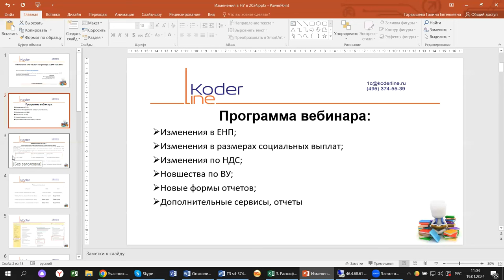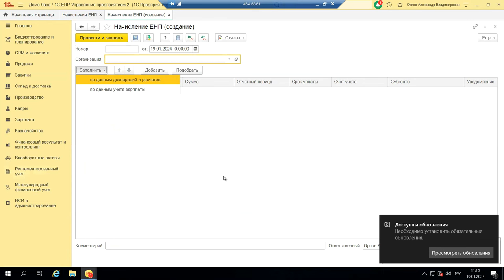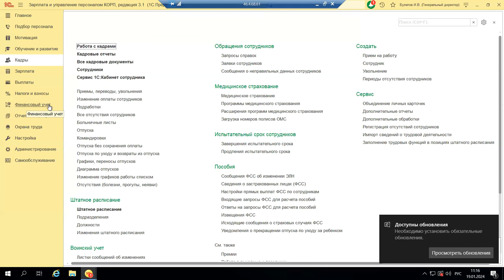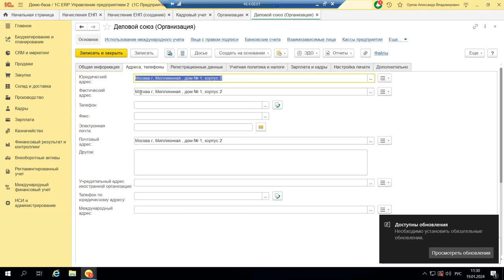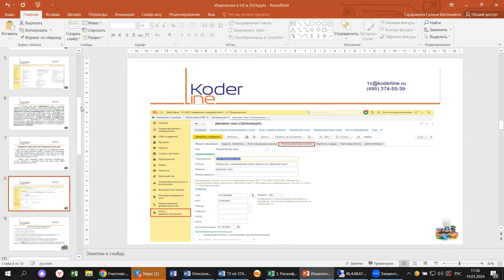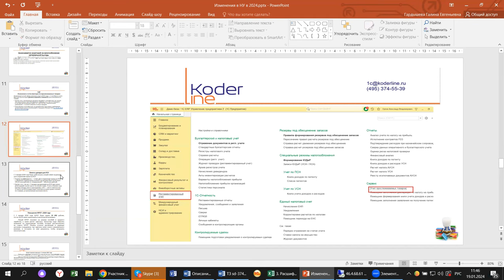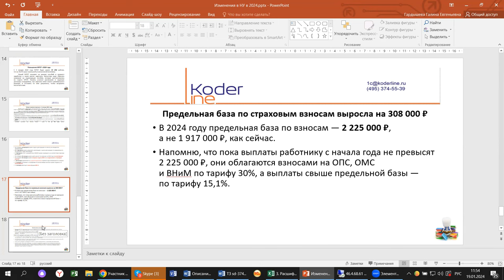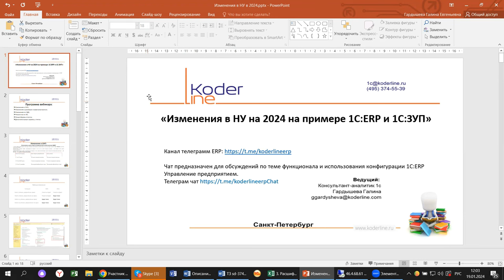Вебинар «Изменения в НУ в 2024 на примере 1С:ERP и 1С:ЗУП»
Компания «Кодерлайн» провела вебинар «Изменения в НУ в 2024 на примере 1С:ERP и 1С:ЗУП»

Описание
С началом 2024 года вопросов у бухгалтеров по начислениям налогов и взносов традиционно не уменьшилось, несмотря на то, что большинство информационных ресурсов проводили семинары и вебинары на эти темы. Сегодня мы поговорим об изменениях НУ 2024 в отчетности на примере 1С:ERP и 1С:ЗУП.

Программа
1.       Изменения в ЕНП;

2.       Изменения в размерах социальных выплат;

3.       Изменения по НДС;

4.       Новшества по ВУ;

5.       Новые формы отчетов;

6.       Дополнительные сервисы, отчеты.